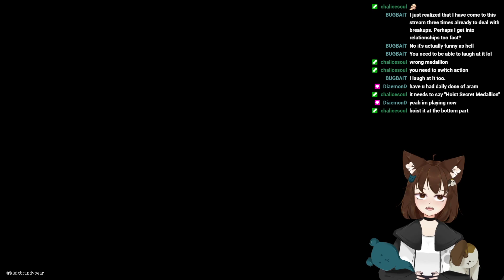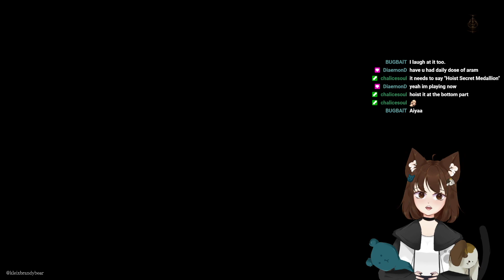Playing Elden Ring Part 26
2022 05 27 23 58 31